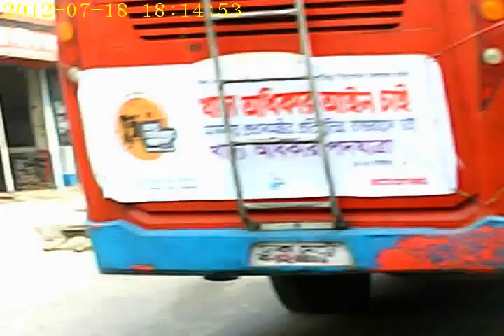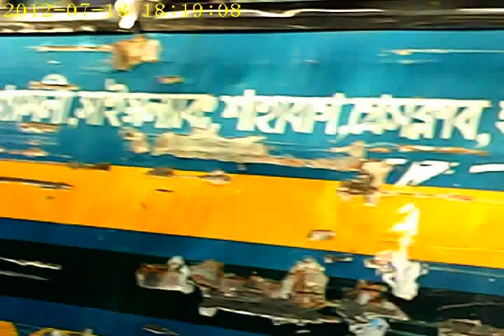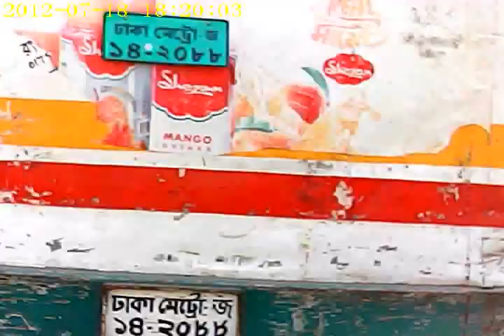Shekertek 13 to Mohakhali episode-1 (15. 10. 2015)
Motor cycle driving